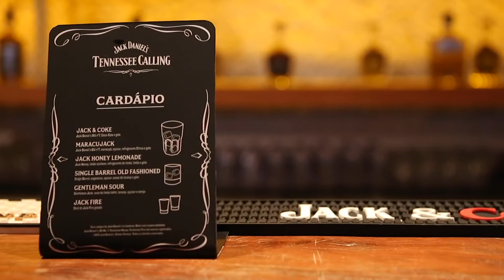Conheça os bastidores de um concurso de coquetelaria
Oito participantes apresentaram seus drinques na competição